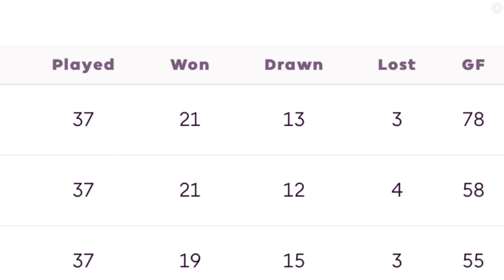David Beckham: Seine UNGLAUBLICHE Geschichte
David Beckham. Hier ist seine unglaubliche Geschichte, vom Fußball Star zu Messi's Boss.